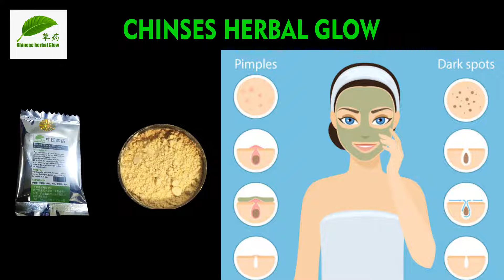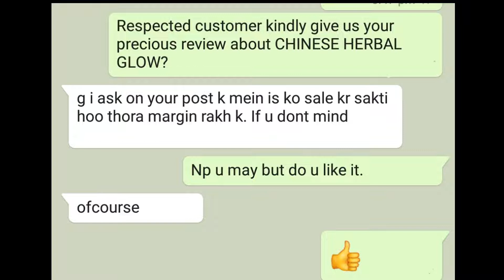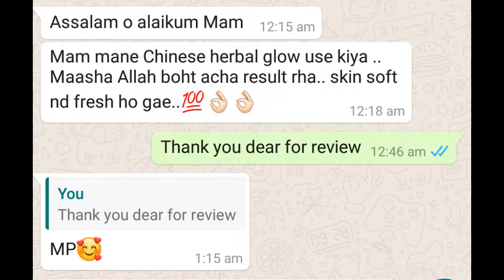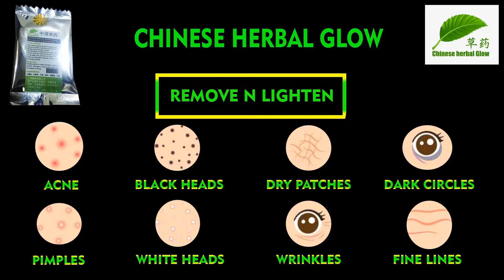Excellent Reviews About Chinese Herbal Glow||Satisfied Customers||What is Chinese Herbal Glow?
In this video we are showing you excellent reviews about Chinese Herbal Glow,Its satisfied customers n about that what is Chinese Herbal Glow in fact?.So watch this video n buy it by ordering on contact  no. 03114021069 .Thank You.